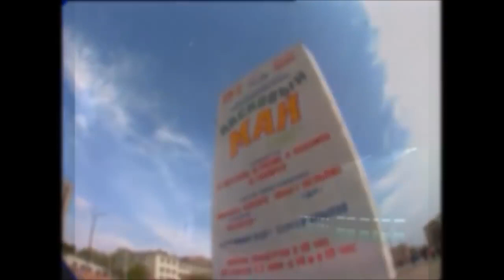Лаксовый Май - Редкие архивные видео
. Официальная  страница Группы Ласковый Май на Радио Spotify